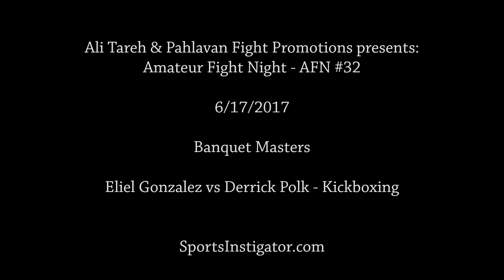AFN 32 - Full Kickboxing Fight - Eliel Gonzalez vs Derrick Polk | Sports Instigator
AFN 32 - Full Kickboxing Fight - Eliel Gonzalez vs Derrick Polk | Sports Instigator | See more on our